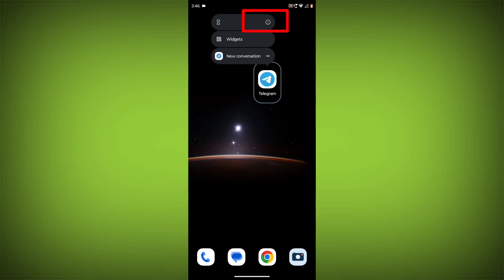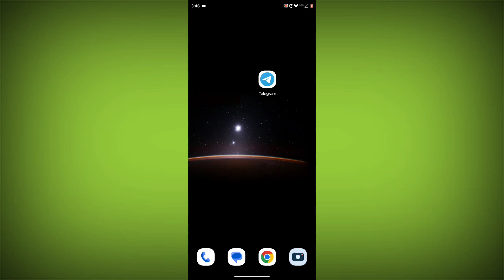How To Fix Telegram App This account is already logged in from this app. Problem Solved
Talk soon,
Abid Akay